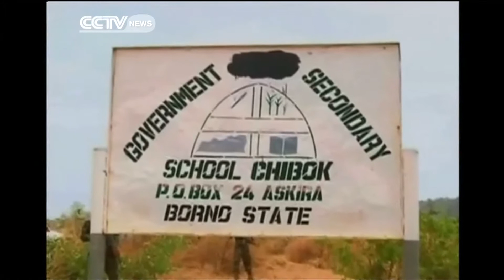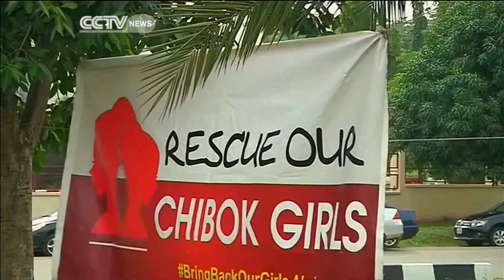Chibok schoolgirls remain missing 6 months later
Six months have passed since more than 200 schoolgirls were kidnapped by Boko Haram militants. They were taken from Chibok in April. Weeks later, the abductions had captured the international community's attention. And with global support pouring in - many thought the girls' rescue would we swift. Six months later, at least 219 girls remain in captivity. Government says rescuing them could put their lives in danger. Also, with other global crises like ISIS and Ebola, the international community's attention has shifted.